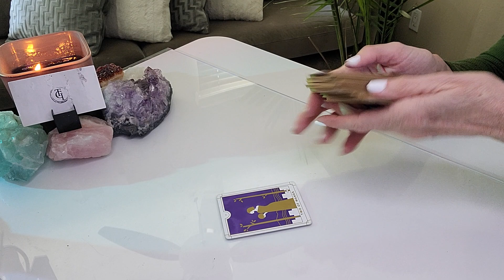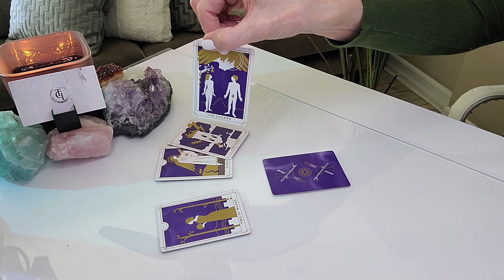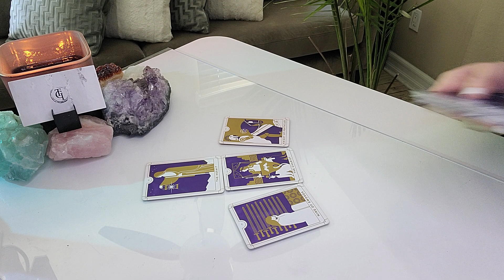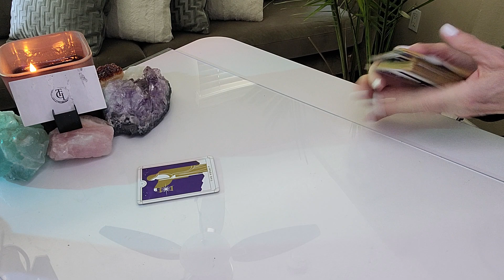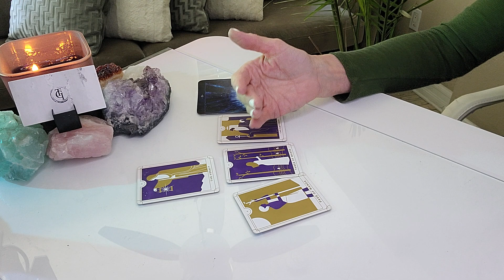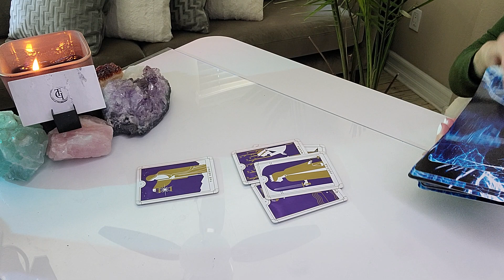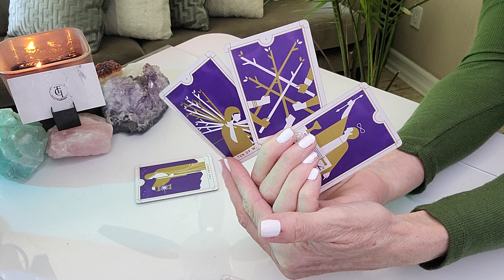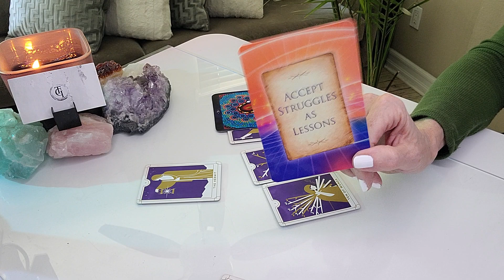PISCES - POWERFUL AND LIMITLESS IS WHAT YOU ARE!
This read is for all PISCES sun, moon, rising, and Venus signs. Find your sun, moon, rising (or ascendant sign it's also called), Venus, and North Node placements

OUR SIGNATURE SESSIONS:
1. RAPID CHANGE SESSION®: Are you experiencing addictions or anxiety in your life or relationships? Are bad habits, phobias, fears, post-trauma, and/or grief and loss affecting your everyday life? If so, this session may be for you.
2. BEYOND THE READ®: Are you letting negative emotions or self-limiting beliefs hold you back in a relationship, career, or life you deserve?  Now there is no excuse to let negative emotions or limiting beliefs stand in your way! xo
3. DISCOVERY SESSION: This is a complimentary session to recommend what service is best for you!

Mailing address:
THE GUIDED INTUITIVE
2307 Fenton Parkway
Ste. 107-271